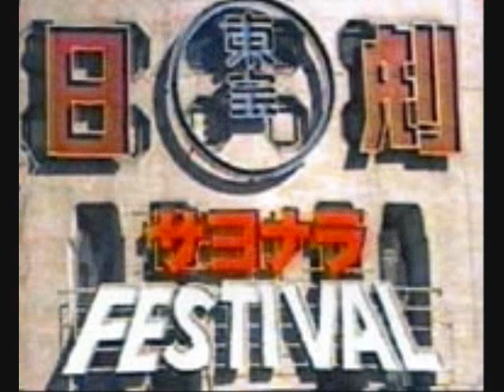サヨナラ日劇ウエスタン・カーニバルVOL．3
0:00      THE VANITY FACTORY
5:01     mc
5:16    お前がパラダイス
8:40  　NOISE
15:13   mc
15:32   G．S　I　LOVE　YOU
演奏：オールウエイズ
G： 柴山和彦
G：沢健一
KEY ：羽岡利幸
KEY ：西平彰
B： 吉田建
D： 鈴木二郎